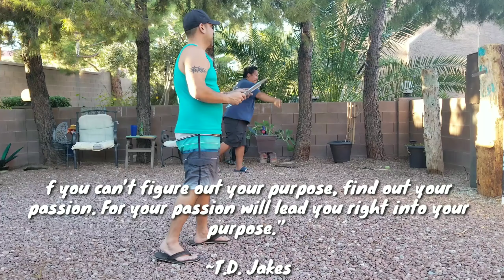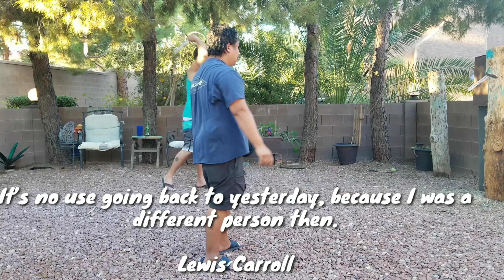Tranquil Day In The Yard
Knife throwing Practice